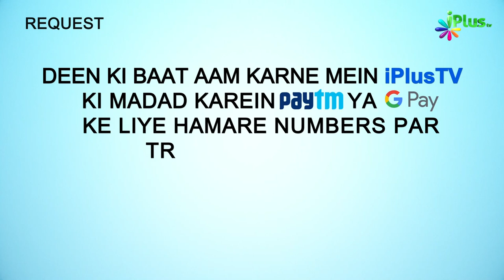Mehengi Shadiyon Ka Hal | Hame Zamee Ke Masail Par Baat Karna Hai Ep 18 | iPlus TV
Mehengi Shadiyon Ka Hal | Hame Zamee Ke Masail Par Baat Karna Hai Ep 18 | Shaikh Abul Aas Waheedi | Shaikh Abdus Shakoor Madani | Shaikh Kifayattullah Sanabili | Shaikh Sarfaraz Faizy | iPlus TV